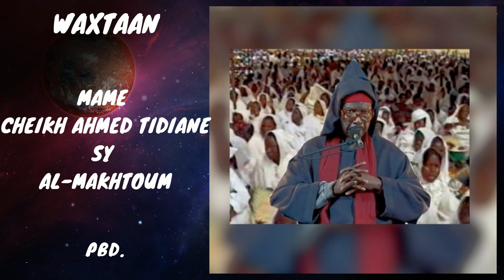Serigne Cheikh Tidiane Sy Al Maktoum_ Gamou 2005 (CD5)